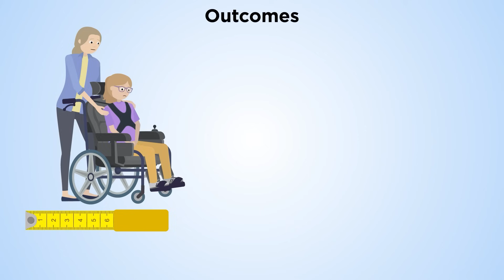Help us to improve chest health for people with cerebral palsy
The CHESTI study aims to improve chest health for children with cerebral palsy. To do this, we need to know what is most important to measure for chest health, both in research and in daily care. We are asking children and young people with cerebral palsy, their parents, healthcare professionals, and researchers to share their views.

Help shape the future of cerebral palsy care by completing the CHESTI
-study survey and sharing what matters most for better chest health.

Additional links
  / sci_ani
  / scianimation